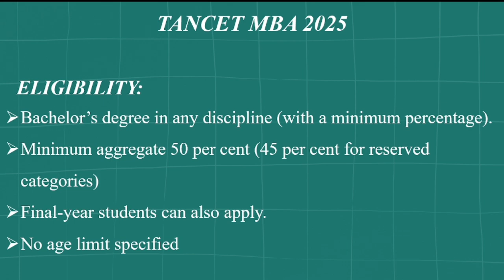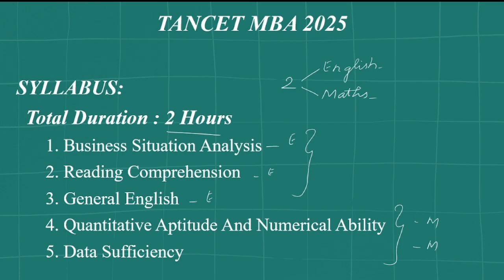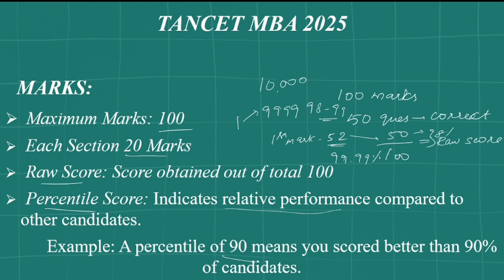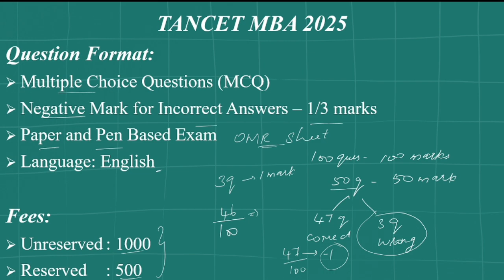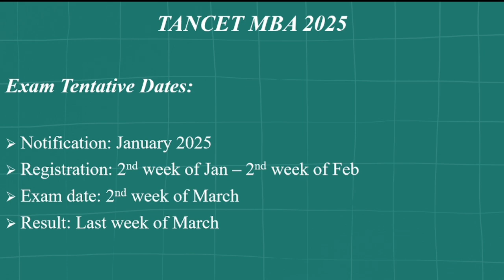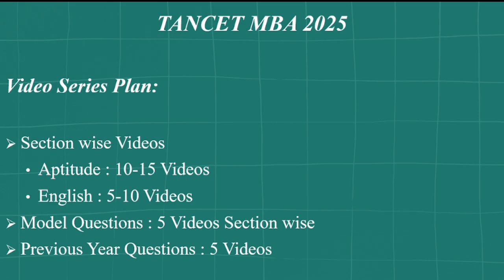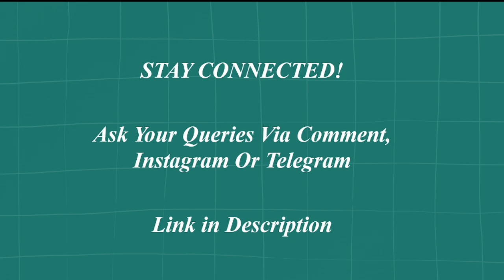TANCET MBA 2025 | SYLLABUS DISCUSSION & CRASH COURSE PLAN | PREPARATION TIPS IN TAMIL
TANCET MBA 2025 | SYLLABUS & CRASH COURSE | TANCET 2025

In this video we are going to see the detailed information about TANCET MBA 2025 Syllabus and our plan for crash course.

What is TANCET?
Tamil Nadu Common Entrance Test, abbreviated as  TANCET, is an admission test conducted to fill PG seats, across courses, in colleges of Tamil Nadu. Anna University conducts the state-level entrance exam for various PG courses including MTech/ MArch/ MPlan/ ME, MBA and MCA programmes. More than 200 colleges situated in Tamil Nadu accept TANCET scores for admission. Every year, more than 40,000 MBA aspirants appear for the TANCET to compete for more than 15,000 seats offered by several institutes of Tamil Nadu. TANCET, conducted in an offline mode, comprises 100 objective type questions to be answered within two hours. DTE, Tamil Nadu administers the TANCET counselling for MBA admission of qualified candidates. Read this article further for more information on TANCET including the eligibility criteria, schedule, selection process, and more.

TANCET 2025 MBA Eligibility Criteria

Bachelor's degree with a 50 per cent aggregate (45 per cent for reserved categories) marks a candidate eligible. Candidates are eligible if they have completed education in any of the following patterns:

10 + 2 + 3 / 4 /5 years pattern
10 + 3 years diploma + 3 years pattern
10 + 2 + B.E. / B.Tech. / B.Arch. / B.Pharm.
10 + 2 + AMIE
10 + 3 years diploma (awarded by the State Board of Technical Education) + AMIE

Happy Learning!!!